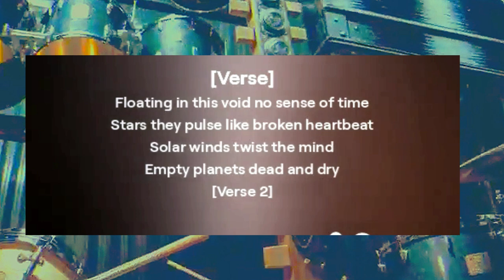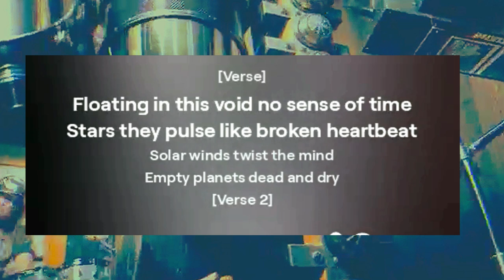AI HEAVY ROCK by Lubomir Kavaldjiev (2024)